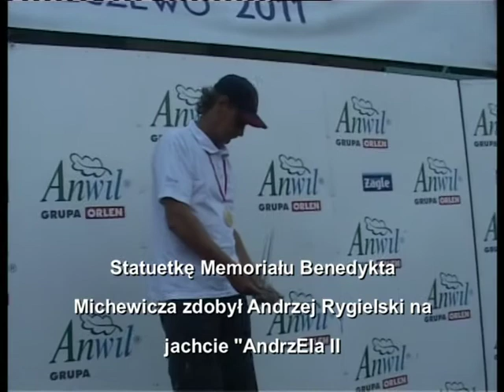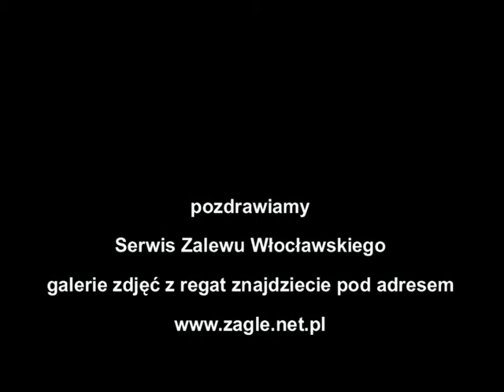Błękitna Wstęga Zalewu Włocławskiego 2011 - zakończenie